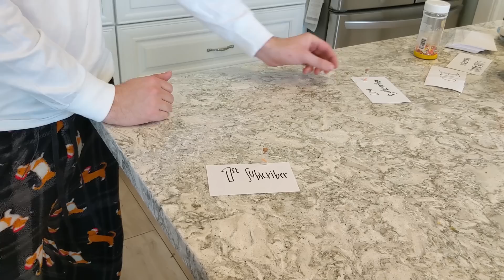10 Million Sprinkle Special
Thank you all for the support throughout the years! ❤